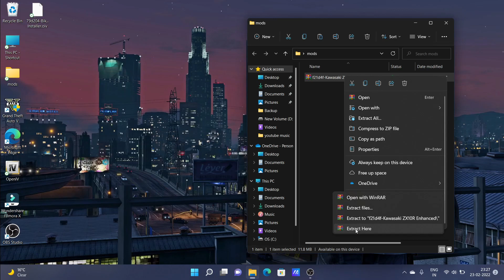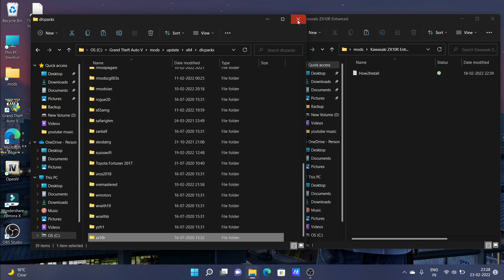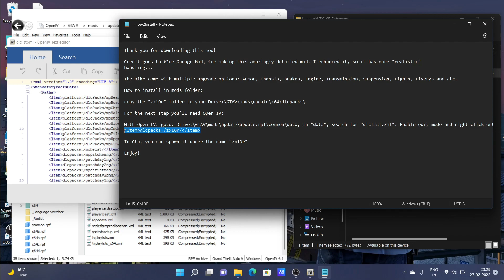KAWASAKI ZX10R | GTA5 MOD INSTALLATION | GTA 5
HEY GUYS, IN THIS VIDEO WE HAVE TUTORIAL OF INSTALLING ZX 10R IN OUR GTA 5.